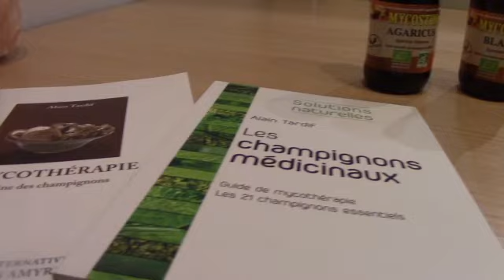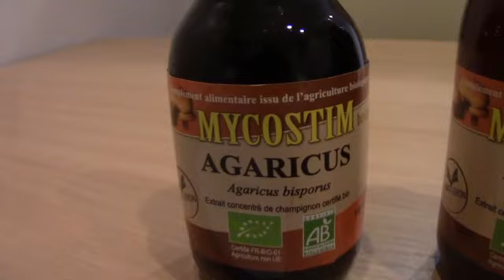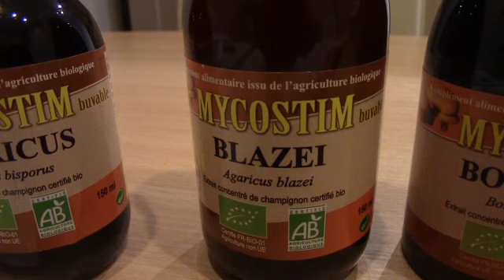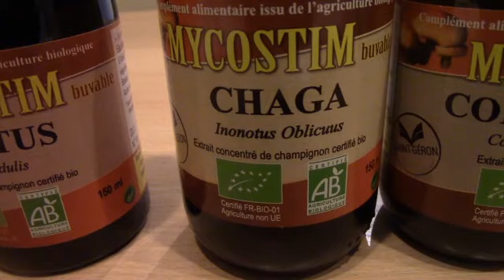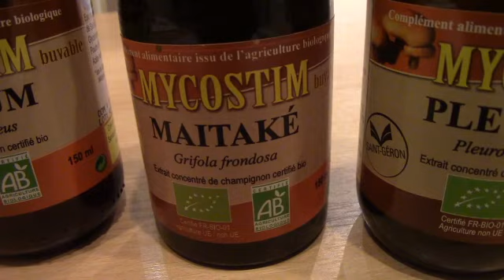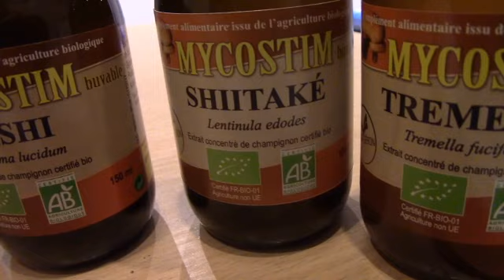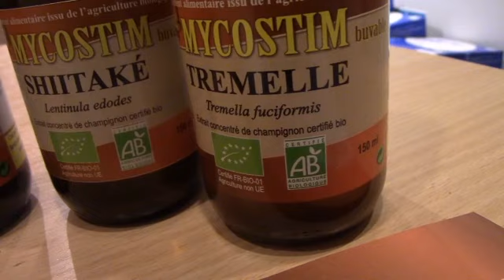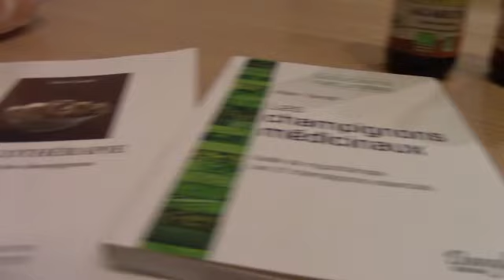Mycothérapie Mycostim, Présentée Par Alain Tardif - Mycostim Mycotherapy, Presented By Alain Tardif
La gamme Mycostim est la gamme de Mycothérapie la plus importante aujourd'hui, disponible en ligne ou en magasin, et créée par le naturopathe Alain Tardif. Cette gamme comprend 11 champignons buvables ou en gélules, et 10 complexes de champignons, buvables ou en gélules. Parmi ces champignons, on compte des emblématiques comme le Cordyceps, le Chaga, le Shiitake, le Maitake, le Reishi, le Hericium ou encore le Pleurote, ainsi que des champignons méconnus, mais très intéressants, comme le Boletus, l'Agaricus, le Blazei ou la Trémelle. Découvrez les bienfaits des champignons à travers cette petite vidéo. Vous pouvez aussi vous procurer mes livres, en tant que spécialiste de la mycothérapie. Si vous êtes un particulier, vous pouvez vous procurer nos produits et si vous voulez proposer nos produits à votre clientèle, vous pouvez aller

The Mycostim range is the most important Mycotherapy range today, available online or in store, and created by naturopath Alain Tardif. This range includes 11 mushrooms drinkable or in capsules, and 10 mushroom complexes, drinkable or in capsules. Among these mushrooms, there are emblematic ones such as Cordyceps, Chaga, Shiitake, Maitake, Reishi, Hericium or even Oyster mushrooms, as well as unknown but very interesting mushrooms, such as Boletus, Agaricus, Blazei or Tremelle. Discover the benefits of mushrooms through this short video. You can also get my books, as a mycotherapy specialist. If you are an individual, you can get our products and if you want to offer our products to your customers, you can go